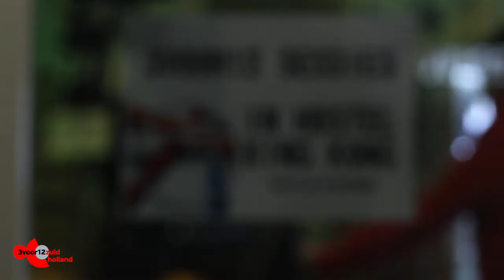Sade Adu plays 'Kill My Man' at Eendracht Festival 5.0 (February 5th, 2015)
Sade Adu plays 'Kill My Man' for 3voor12 Zuid-Holland / Kejje Dat Nie Horen Dan ?! at King Kong Hostel - Rotterdam Witte de With during Eendracht Festival 5.0 (February 5th, 2015).

Camera:
Femke de Leng, Cindy de Bruijn, Marcel van Leeuwen

Edit:
Marcel van Leeuwen